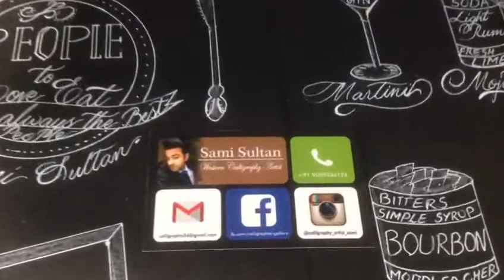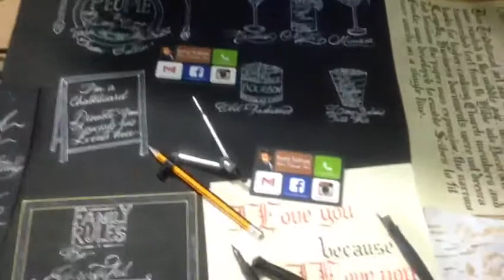Chalkboard Lettering- Sami Sultan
its a draft for the chalkboard art work , i Hope you enjoy watching it and  sorry for the poor quality video.